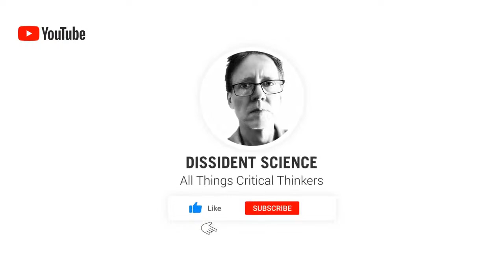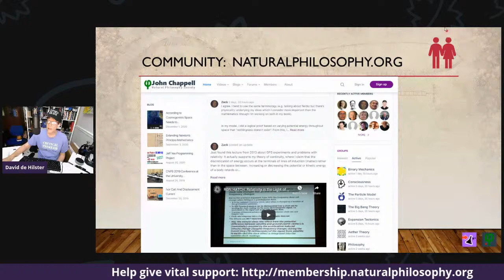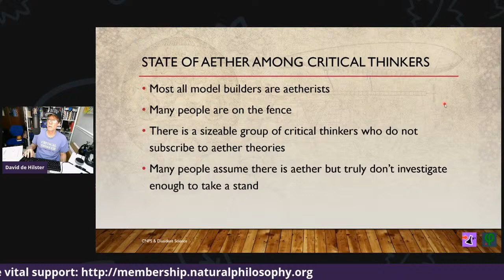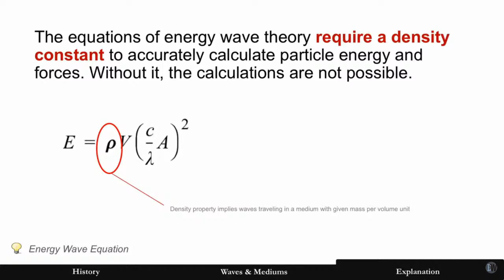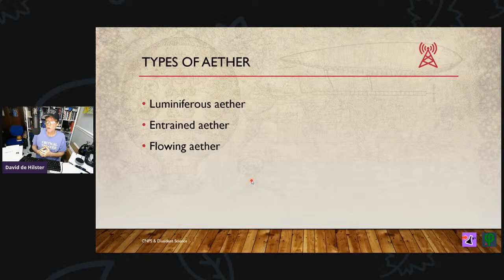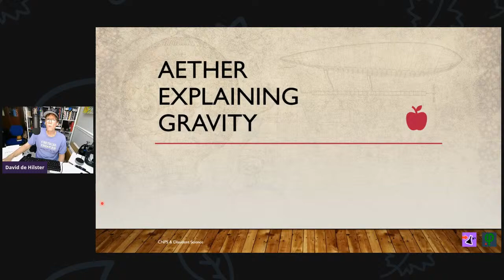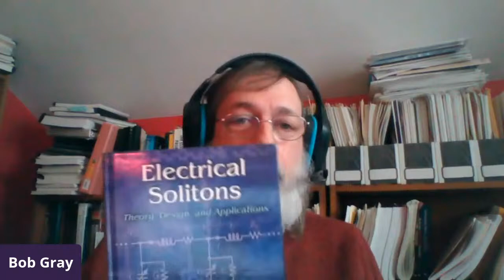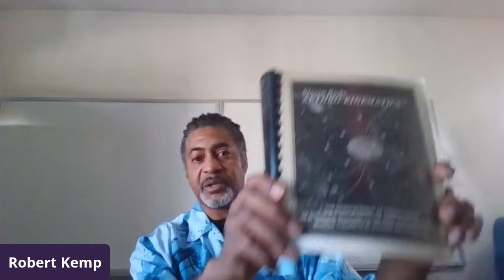This Saturday: Aether: the Good, Bad, and Ugly - Discussion lead by David de Hilster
The majority of CNPS modelers are aetherists. Yet there are other viable models. What gives??? David de Hilster leads a discussion on a topic much discussed by many critical thinkers.